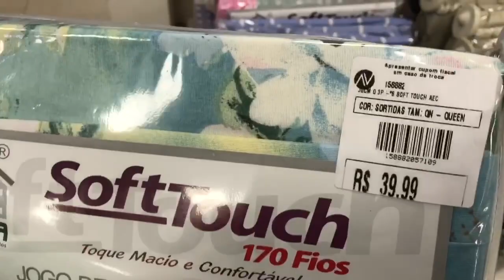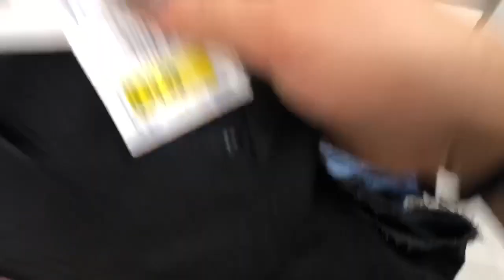PASSEIO | COMPREI ALGUMAS COISAS | HIDRATAÇÃO COM BABOSA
INTAGRAM 2